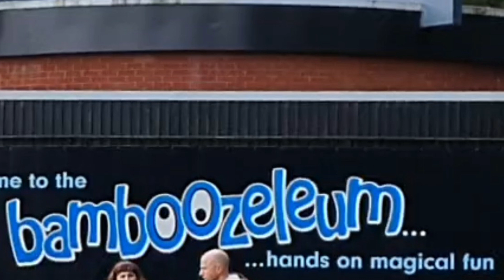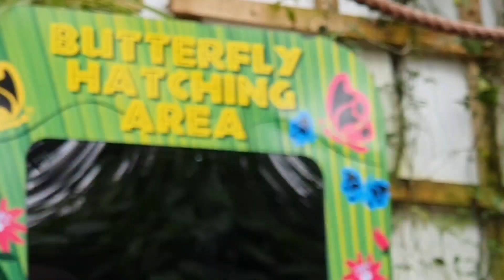Landmark Forest Adventure Park | Amazing Family Day Out | Dog Friendly Park | Daily Vlog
This is a vlog of our day out to Landmark Forest Adventure Park.